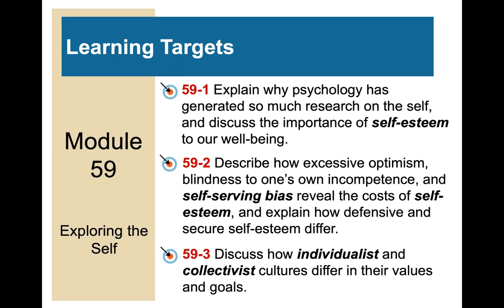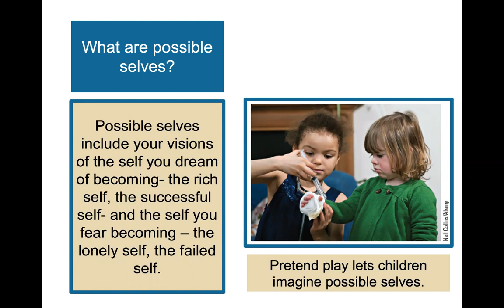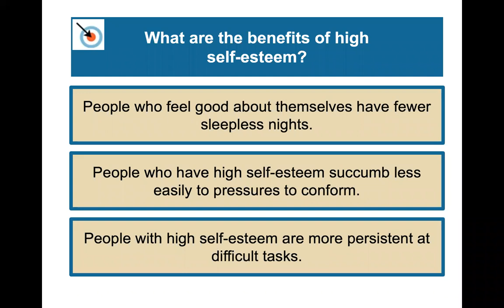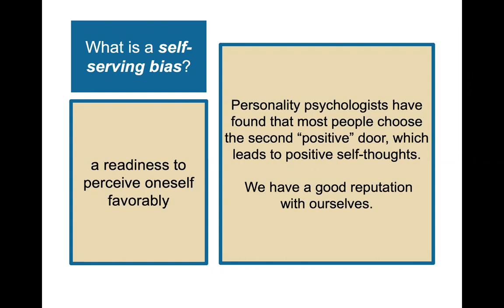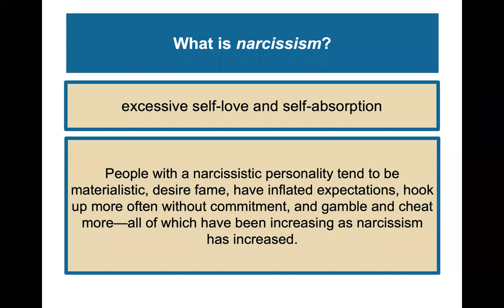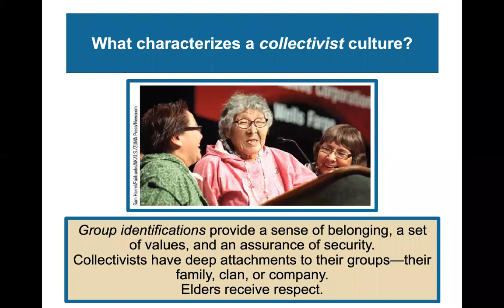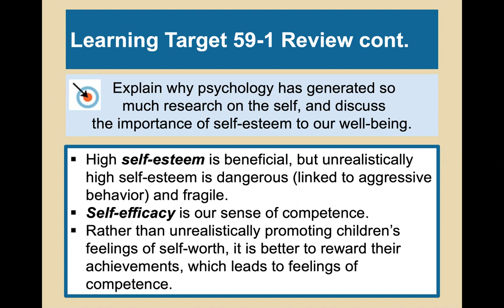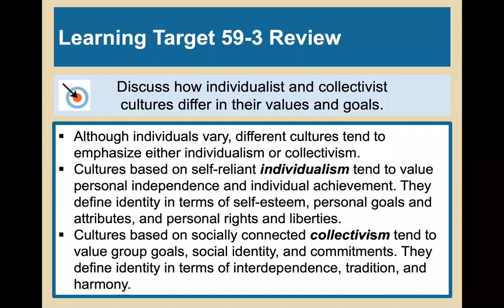Module 59: Exploring the Self